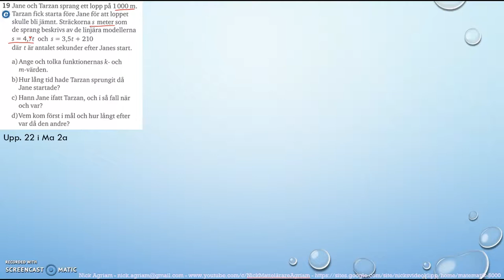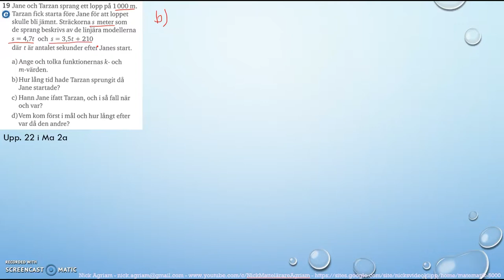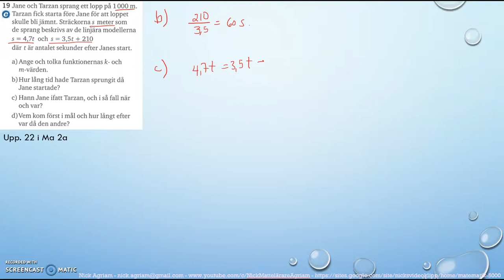Matematik 5000 Ma 2bc VUX Kapitel 1 Algebra och linjära modeller Blandade övningar 1B - 19